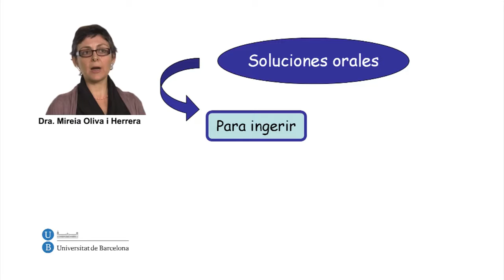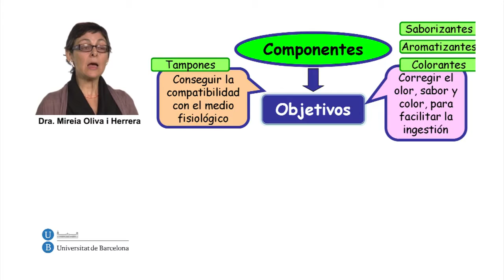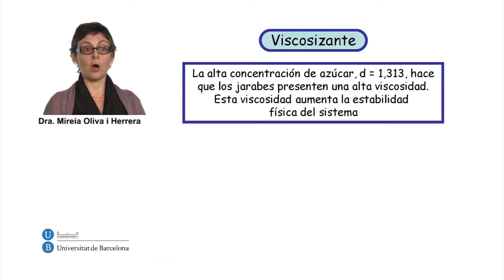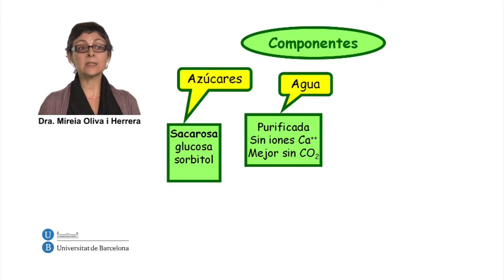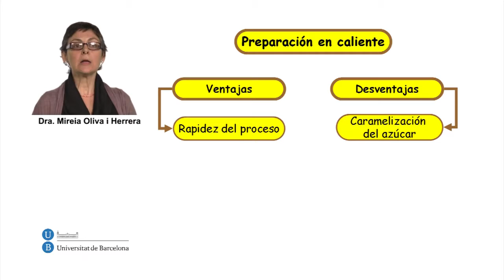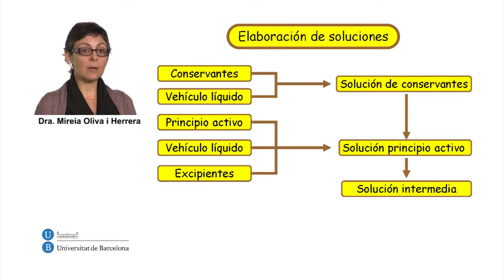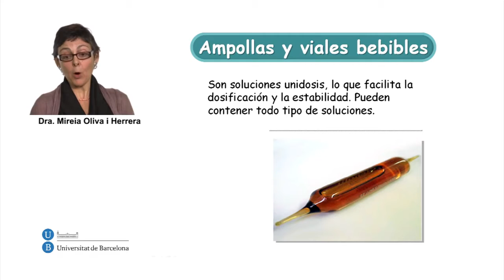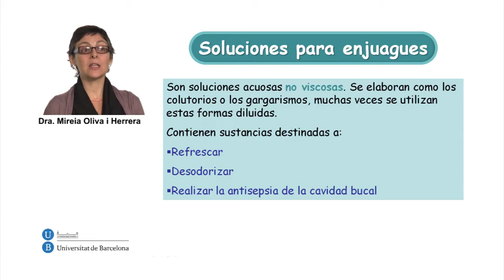Formas farmacéuticas líquidas orales Soluciones